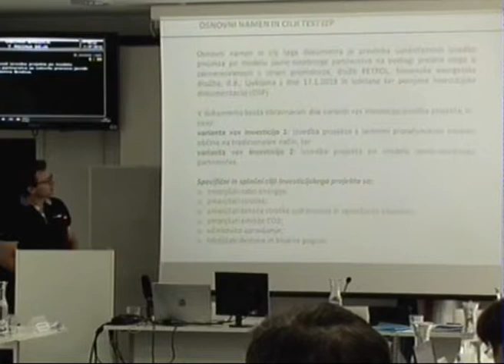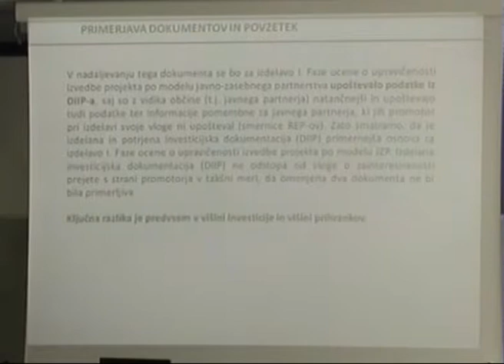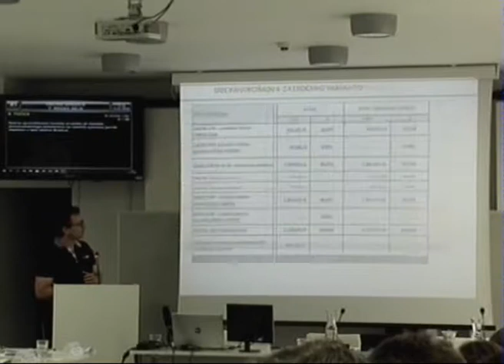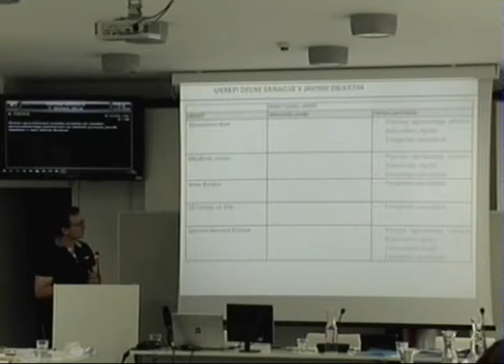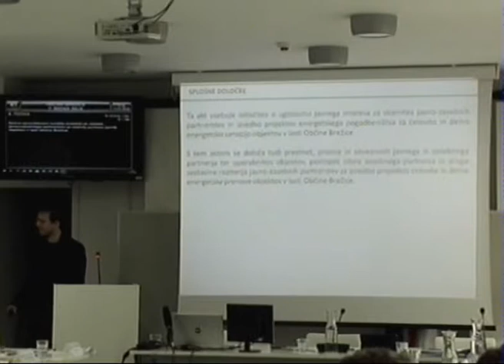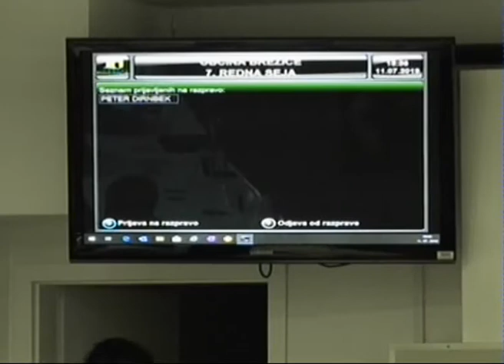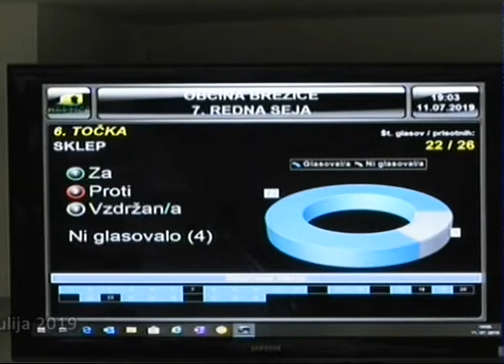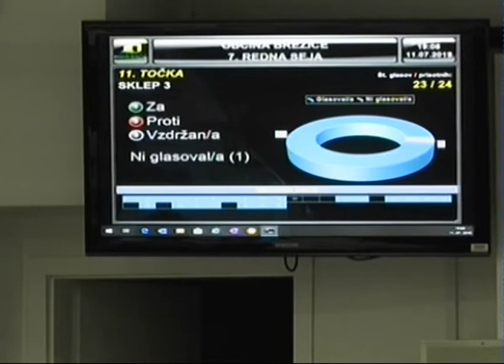7. seja OS-izvedba projekta energetska obnova objektov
v javno-zasebnem partnerstvu na objektih v lasti Občine Brežice
na 7. seji brežiških občinskih svetnikov
snemanje Davor A. Lipej
11. julija 2019